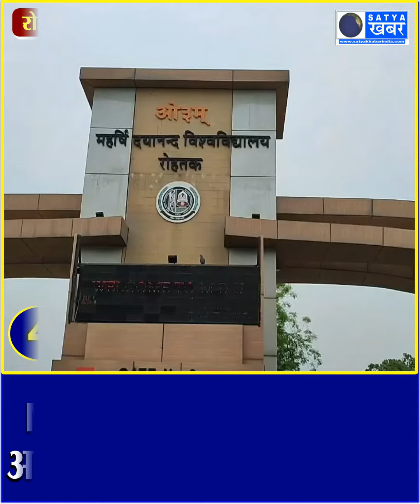07.09.2022 || TOP 5 NEWS HARYANA || हरियाणा की आज दोपहर की 5 खास ख़बरें